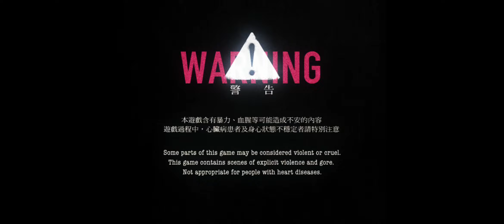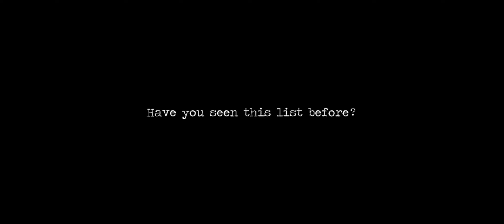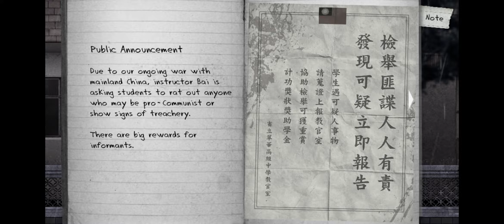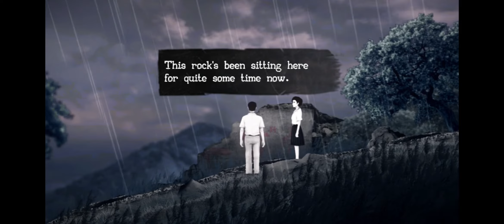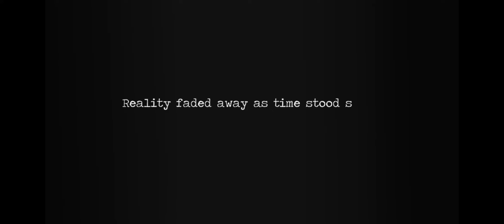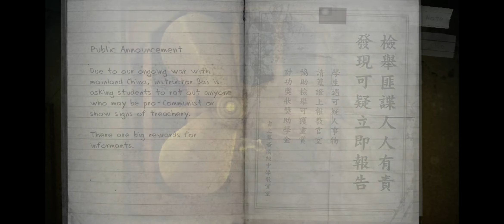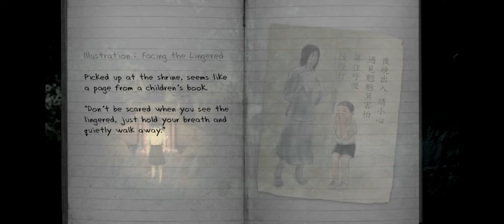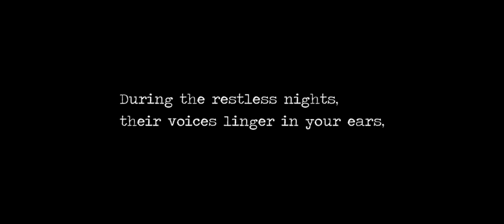Detention ( DEMO ) dort laufe ich doch nicht hin !😳